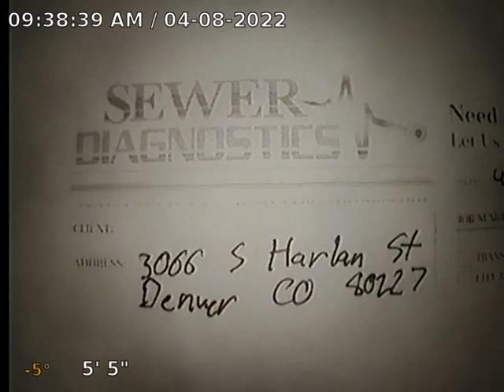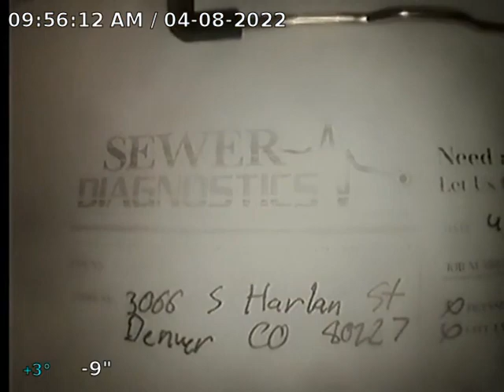S Harlan St Sewer